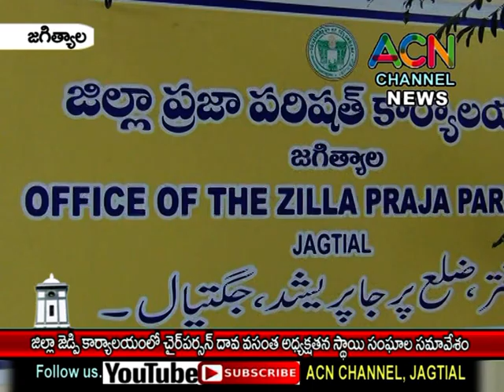జగిత్యాల : జిల్లా ZP కార్యాలయంలో చైర్ పర్సన్ దావ వసంత అధ్యక్షతన స్థాయి సంఘాల సమావేశం